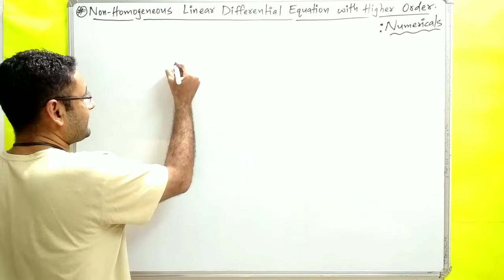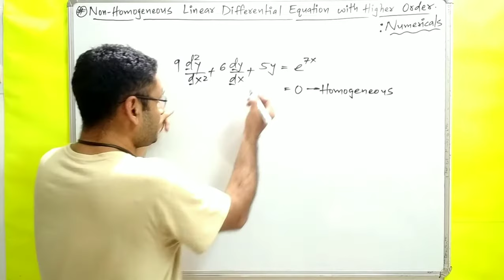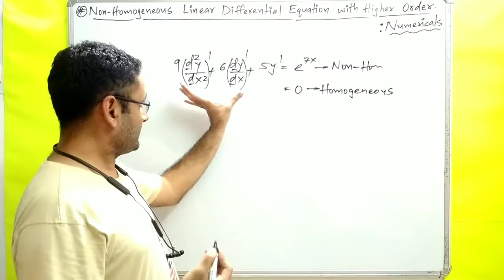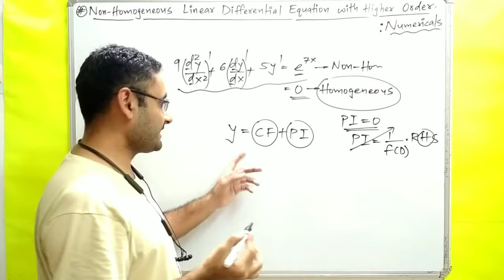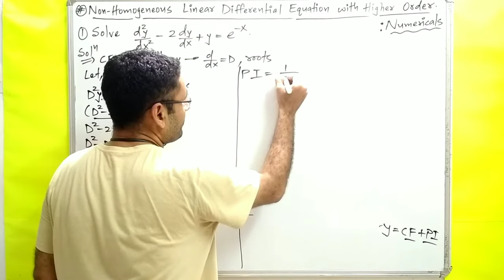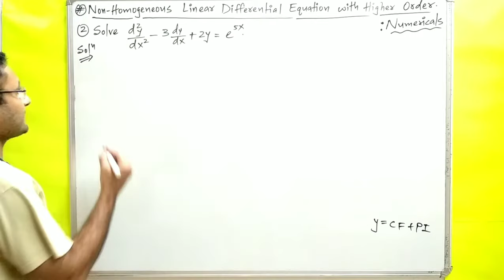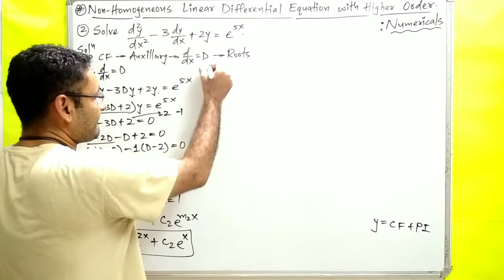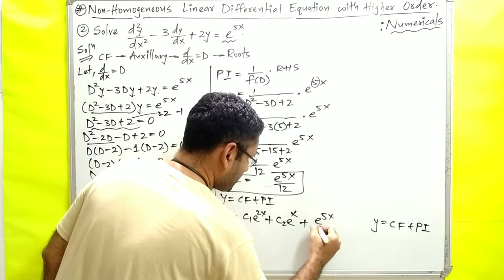Non Homogeneous Linear Differential Equation With Higher Order | Problems | Examples | Maths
problems on non homogeneous linear differential equations with higher order

examples of non homogeneous linear differential equations